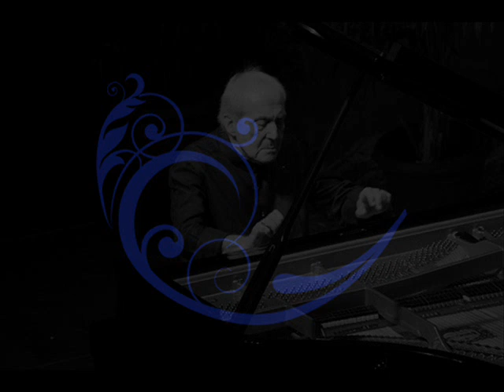Borodin - Aldo Ciccolini (1956) Petite Suite (1870–1885(?)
Au couvent
Intermezzo
Mazurka I
Mazurka II
Sérénade
Nocturne
Rêverie